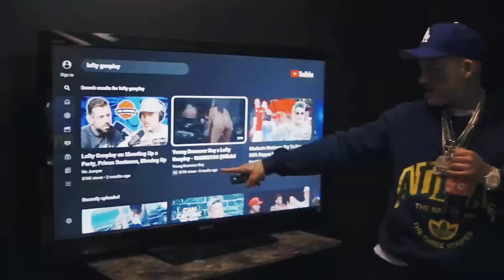Lefty Gunplay | Hop Out - Trial And Tribulations (Official Music Video)